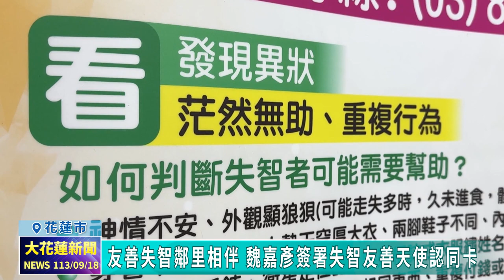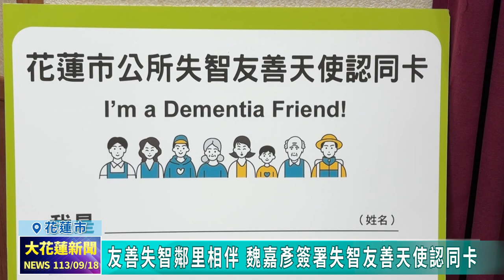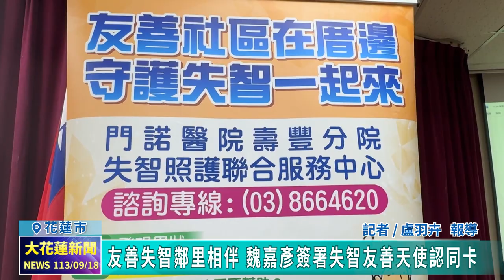20240918 05 友善失智鄰里相伴 魏嘉彥簽署失智友善天使認同卡